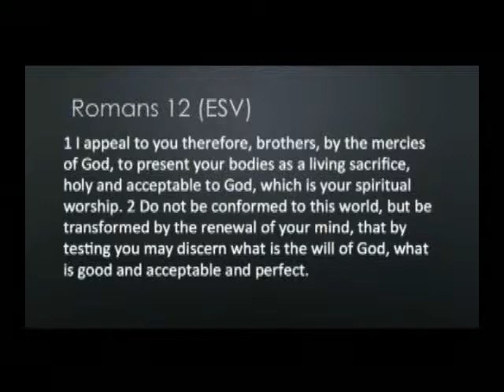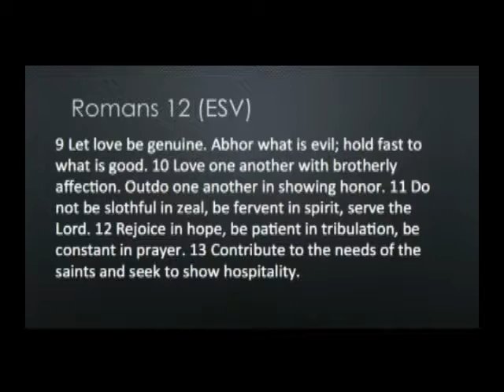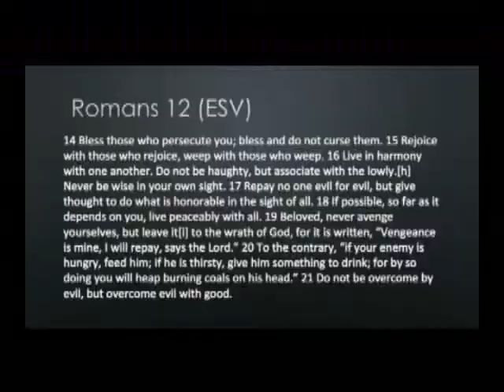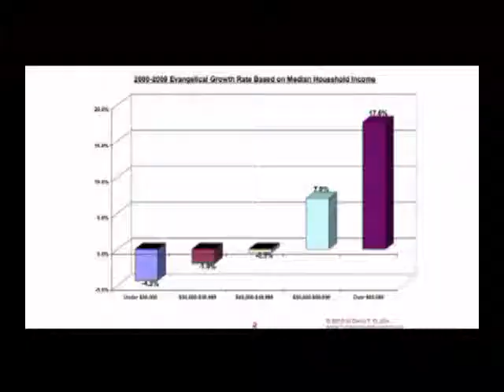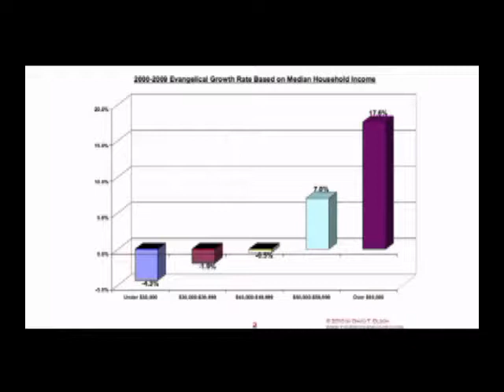A Stark Reminder of Our Purpose - Harry Li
Pastor Harry Li reminds us of the importance of our mission to win all people to the Kingdom. In this message, he uses Romans 12 to encourage us not to adopt the world methodology of confronting evil with evil, but instead guides us to use the approach that Paul lays out in the Bible to be an example of a united body that loves one another. This message was presented on August 20, 2017 at Mosaic's Little Rock campus.